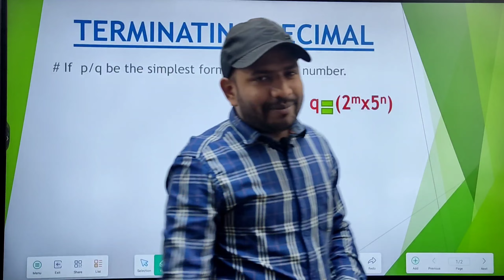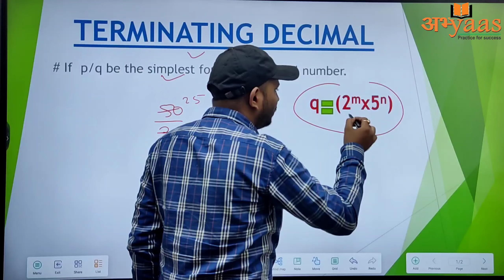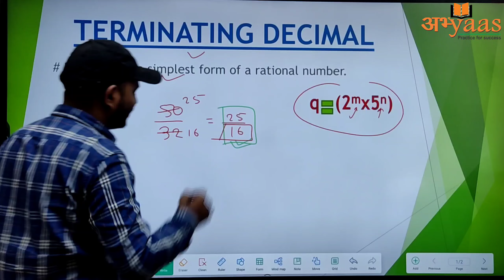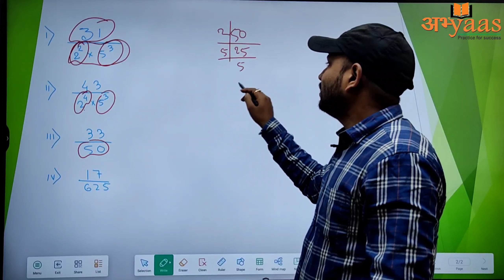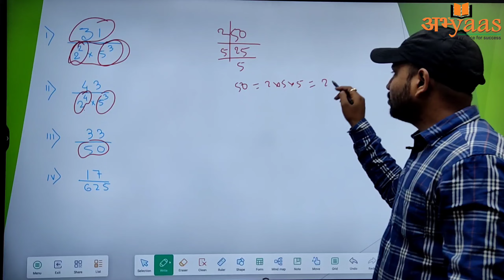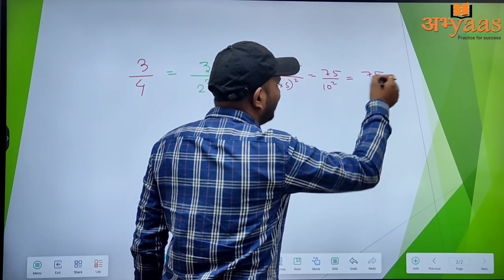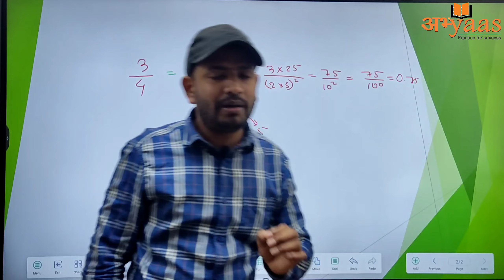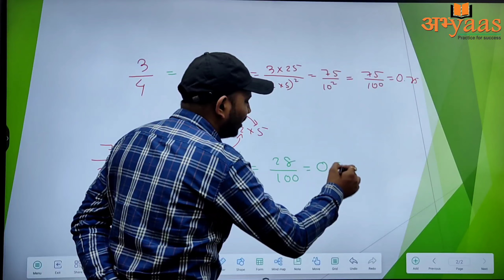TERMINATING DECIMAL-part2 (without division)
TERMINATING DECIMAL (without division)

follow the below Facebook link

follow the below Instagram link